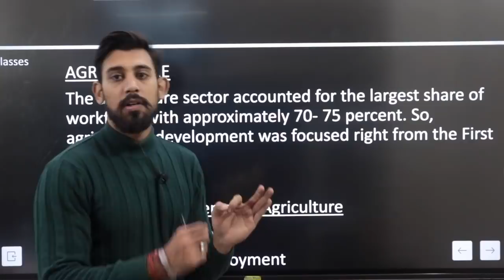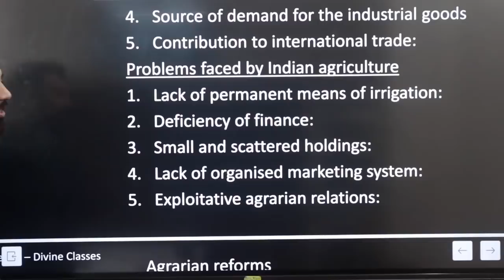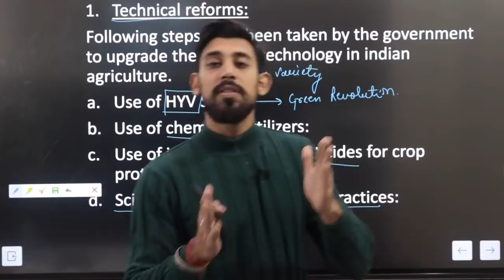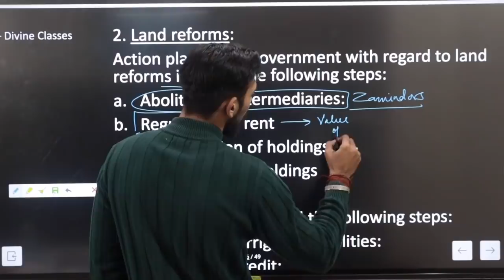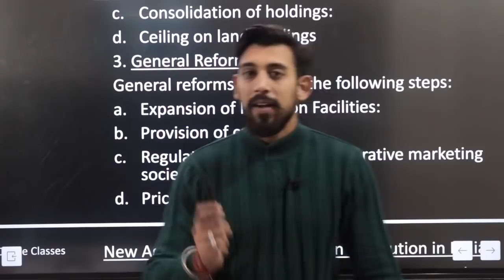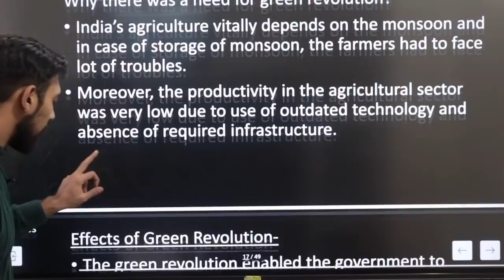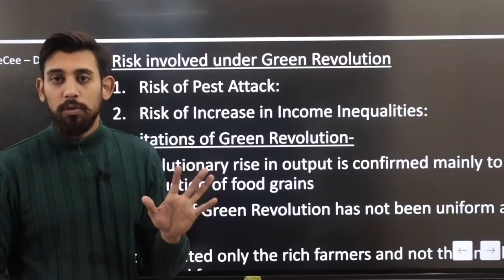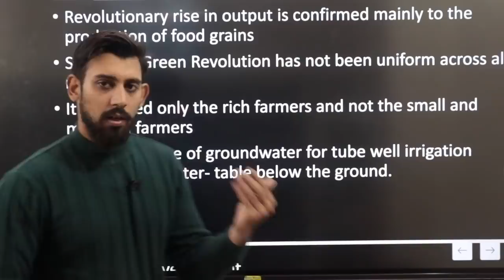Best Revision | Class 12 | Indian eco | Chapter 2 | Lecture 6